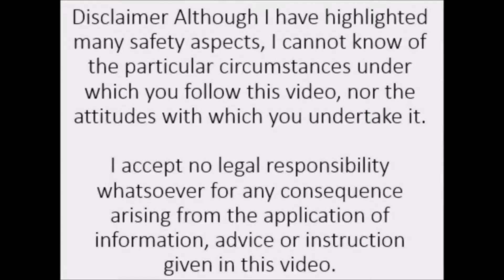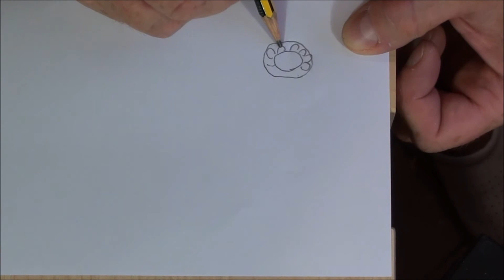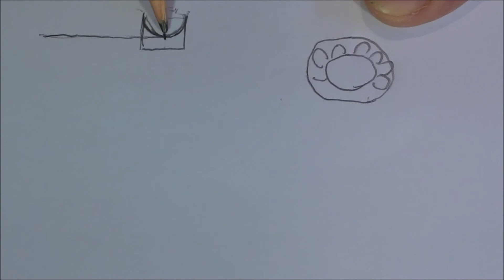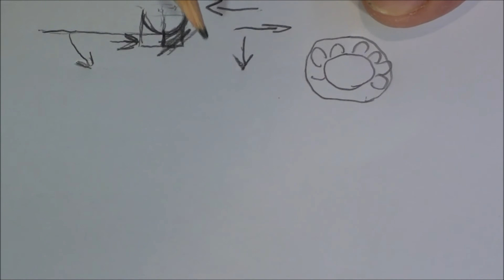Woodcarving Flower - Defining Shapes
Now that the background is lowered, we should continue defining the shape of the flower.